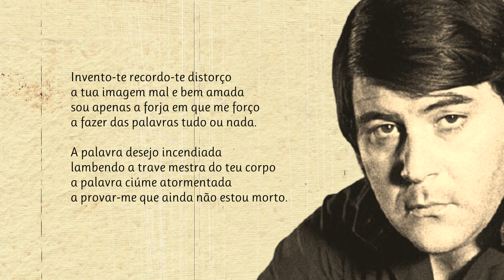Soneto De Mal Amar | Poema de Ary dos Santos com narração de Mundo Dos Poemas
Poesia e poema de autor português. José Carlos Pereira Ary dos Santos GOIH (Lisboa, 7 de dezembro de 1937 — Lisboa, 18 de janeiro de 1984) foi um poeta e declamador português. Ficou na História da música portuguesa por ter escrito poemas de 4 canções vencedoras do Festival RTP da Canção e apuradas para representarem Portugal no Festival Eurovisão da Canção: Desfolhada Portuguesa (1969), com interpretação de Simone de Oliveira, Menina do Alto da Serra (1971), interpretada por Tonicha, Tourada (1973), interpretada por Fernando Tordo e Portugal no Coração (1977), interpretada pelo grupo Os Amigos. Além disso, assinala-se ainda a sua importante colaboração como letrista de fados e/ ou canções interpretadas por Amália Rodrigues e Carlos do Carmo.

link do vídeo Visite a nossa loja de recordações e tenha um pouco de nós perto de si.